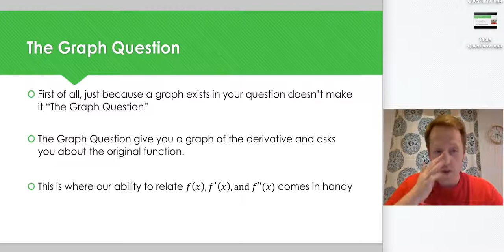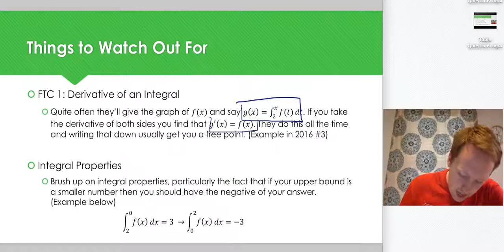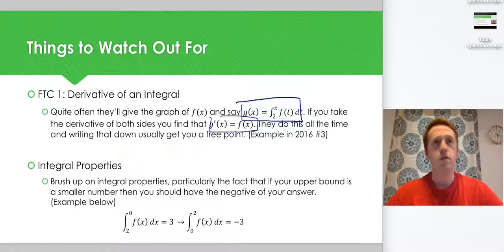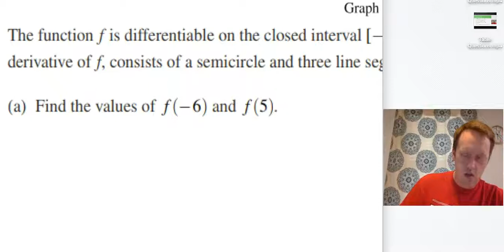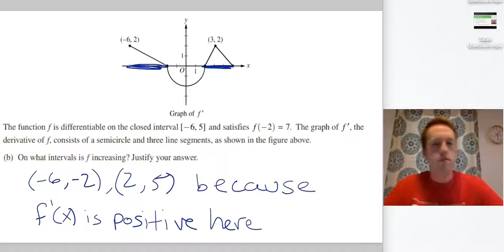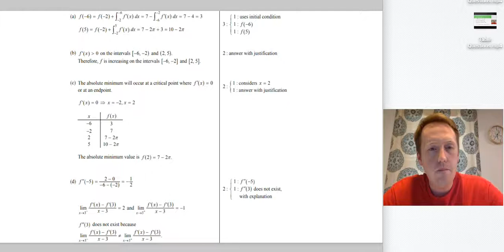AP Calculus Review - Graph Stem FRQs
Time for another look at the AP Calculus FRQs. This time it's the graph stem FRQ, where we consider the graph of the derivative of a function.